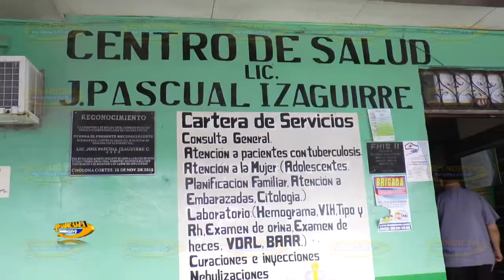SE ATENDERÁN PACIENTES HASTA EL DÍA LUNES POR FERIADÓN